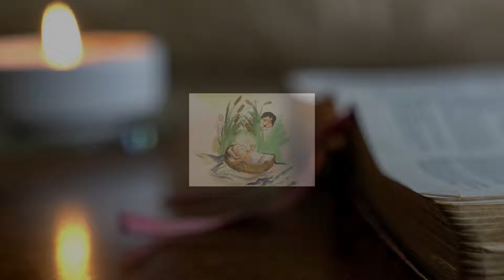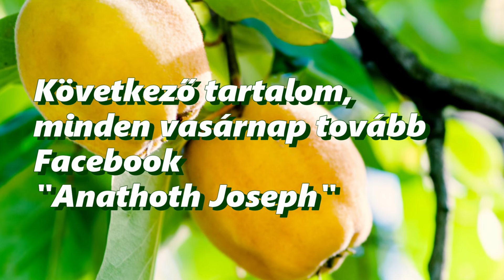(Hungarian)(R2-34) Az izraeliták 42 kemping a vadonban. (12 fejezet).A szerző Abraham Park.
1.Zalmonah a harmincnegyedik táborhely. Számok 33:41.
 -Lecke; A Zalmonah név jelentéséhez hasonlóan valószínűleg a sötétség szivárgott be az izraeliták szívébe egy olyan vezető halála után, aki méltó arra, hogy „hegynek a hegyek között” nevezzék.
 -Van egy dolog, amit tudnunk kell, miközben a hit útján haladunk. Nem számít, milyen hosszú és nehéz az út, ha ez az út, amelyen az Úr vezet bennünket, akkor ez az „egyenes út”.

2.Punon a harmincötödik táborhely. Számok 33:42.
  Jelentés; A Punon jelentése „naplemente” vagy „aknagödör”.
-Az izraeliták panaszkodni kezdtek a mannáról, amely csaknem 40 éven át volt az ételük. Azt mondták: „Utálunk (qùs), ettől a nyomorult (qělõqēl) ételtől” (4Mózes 21:5).
-Emiatt az incidens miatt Isten, aki megvédte az embereket a tüzes kígyóktól, most megengedte, hogy megharapják őket, így sokan meghaltak (4Mózes 21:6).
-Míg az izraeliták meghaltak a tüzes kígyók harapásától, bűnbánatot tartottak, és Mózes közbenjárt Istenhez. A szeretet és együttérzés Istene megparancsolta, hogy készítsenek egy bronzkígyót, és állítsák fel a zászlóra, hogy életre keltse mindazokat, akik a kígyóra tekintenek (4Mózes 21:7). A bronz kígyó a zászlón Jézus Krisztust, a mi Megváltónkat jelképezi, aki meghalt a kereszten (János 3:14).

3.Oboth a harminchatodik táborhely.Számok 33:43.
  Jelentés; Az oboth azt jelenti: „bőr palackok”
-A Máté 9:17-ben Jézus ezt mondta: „Az emberek sem töltenek új bort régi bőrpalackokba; különben szétrepednek a bőrpalackok, kifolyik a bor, és tönkremennek a bőrpalackok; de új bort töltenek friss bőrpalackokba, és mindkettő megmarad." Az újbor Jézus Krisztus Igéjét jelképezi, a bőrpalackok pedig az izraeliták szívét. Mint ahogy az új bort az új bőrpalackokba kell önteni. , Jézus új Szavát (Márk 1:22, 27) egy olyan szívbe kell önteni, amely minden nap megújul.
(R2- 34-w12-e,r,b,i.c,p,h